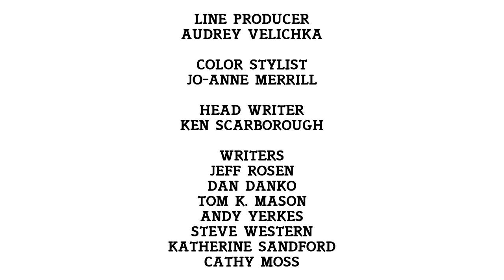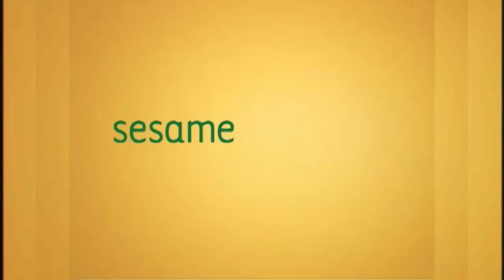GONE ROOM SHOPPING (2010-2011) Credits | For @Jetpack14Official & ​⁠@commercialsrule4877